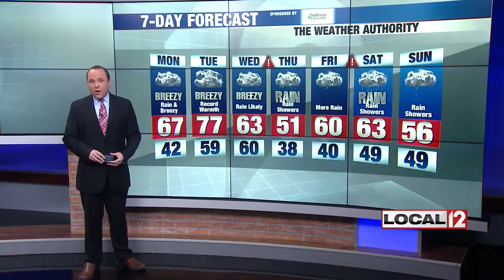WKRC Local 12 News - The Weather Authority - 11:00 PM Main Weather - River Flooding - Sunday 2/18/18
WKRC Local 12 News - The Weather Authority - 11:00 PM Main Weather - River Flooding - Sunday 2/18/18 - Meteorologist Bryan Schuerman